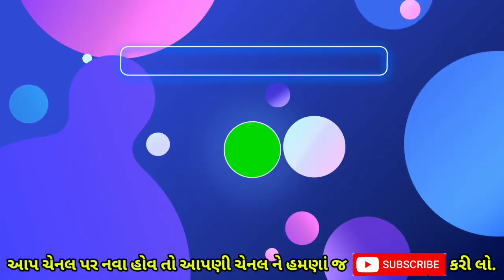૫ીએમ કિસાન યોજના 11 મો હપ્તો ? khedut sahay yojana Gujarati pm kisan 11 hapto Live GNL PM modi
૫ીએમ કિસાન યોજના 11 મો હપ્તો ? khedut sahay yojana Gujarati pm kisan 11 hapto Live GNL

૫ીએમ કિશાન 11 મો હપ્તો ૪૦૦૦? khedut sahay yojana Gujarati pm kisan 10 hapto Live GNL PM modi

11 મો હપ્તો કિસાન યોજના || ૫ીએમ કિસાન યોજના khedut sahay yojana Gujarati Live GNL pm kisan 10 hapto

પીએમ કિશાન 11 મો હપ્તો ક્યારે ? pm kisan gujarat Gujarat Samachar Gujarati News Latest Live GNL

Topic cover :
pm kisan yojana 11 installment date 2022, pm kisan yojana 11 installment, kisan yojana 2021, pm kisan yojana apply online 2021, pm kisan samman nidhi yojana, pm kisan, pm kisan yojana, pm kisan samman nidhi yojana 2021, pm kisan 10 mo hapto, કિસાન યોજના, કિસાન સન્માન નિઘી યોજના, ખેડૂત યોજના, કિસાન, ખેડૂત,

રૂ.૨૦૦૦ નો 11 મો હપ્તો ક્યારે ? જાણો તમને મળશે કે ? કઈ તારીખે Gujarati News Latest Live pm kisan GNL

અત્યાર સુધી નાં કેટલા હપ્તા જમાં થયા જોવા નીચે નો વીડિયો જોવા વિનંતી..

પીએમ કિસાન નો 11 મો હપ્તો ક્યારે મળશે
પીએમ કિસાન,
પીએમ કિસાન ના સમાચાર,
પીએમ કિસાન નો હપ્તો ક્યારે પડશે,
પીએમ કિસાન સમાચાર,
પીએમ કિસાન નો હપ્તો ક્યારે આવશે,
પીએમ કિસાન 2000,
પીએમ કિસાન યોજના ના સમાચાર,
કિસાન યોજના સમાચાર,
gujarat pm kisan samman nidhi,
gujarat pm kisan yojana,
pm kisan gujarat
pm kisan gujarat online apply

 આંબા લાલ પટેલ Ashok   આગાહી

ખેડૂત

ખેડૂત યોજના
khedut sahay
gujarat